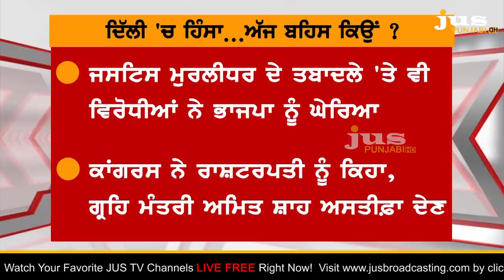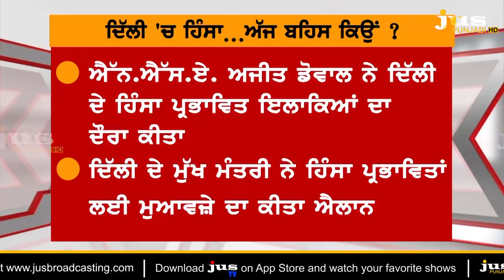Who is Creating Violence in the name of Religion in Delhi? || To The Point || KP Singh